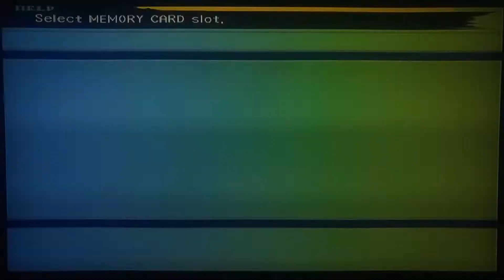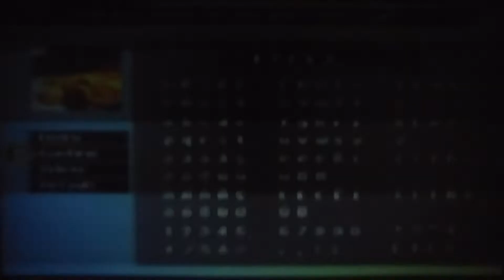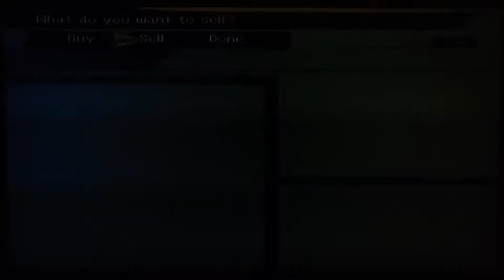Final Fantasy 10: Episode #9: The Kilika Temple Of Fire!!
Episode number 9 of my playthrough of Square-Enix's Final Fantasy 10!!